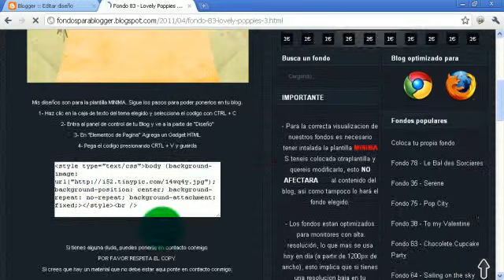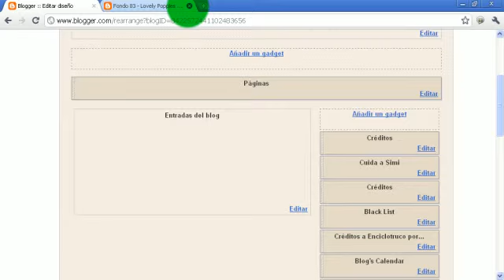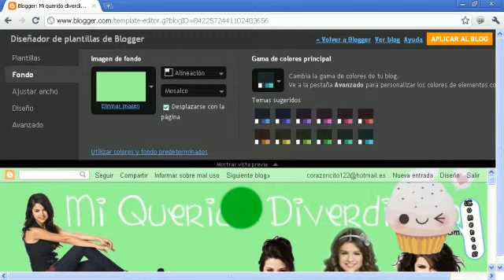Como poner un fondo en un blog - Tutorial para Lauri